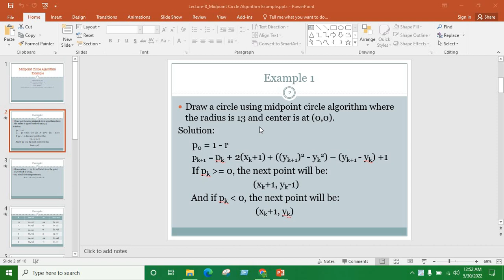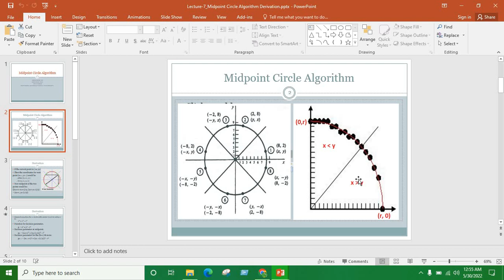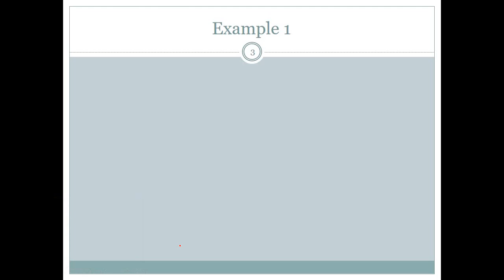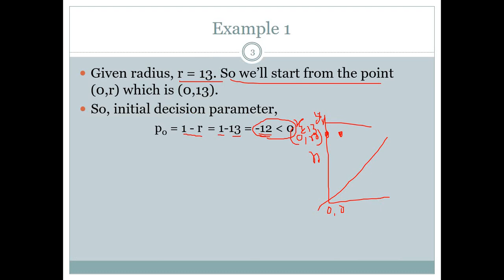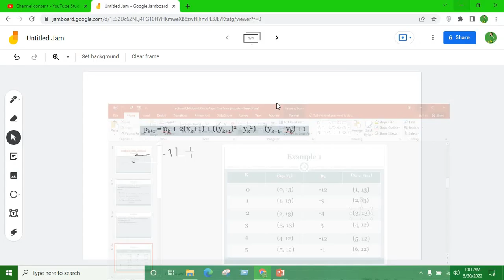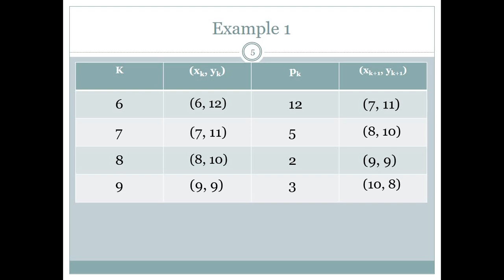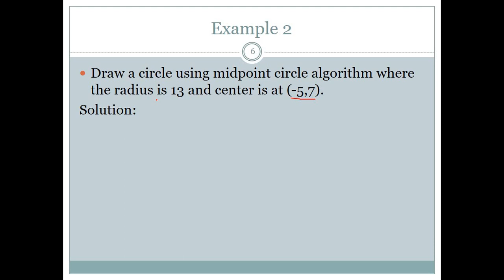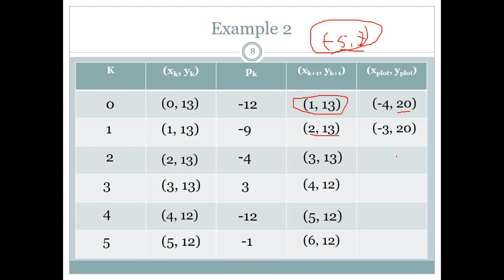Mid Point Circle Drawing Algorithms Example